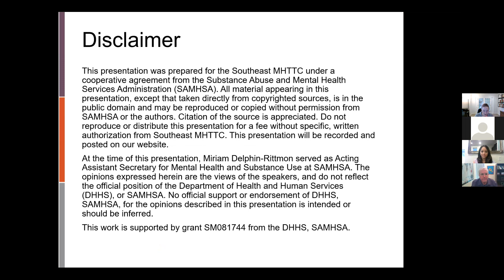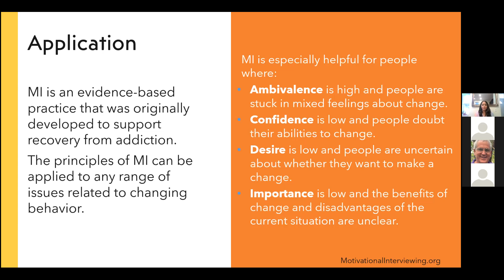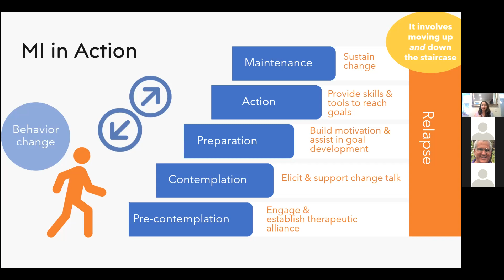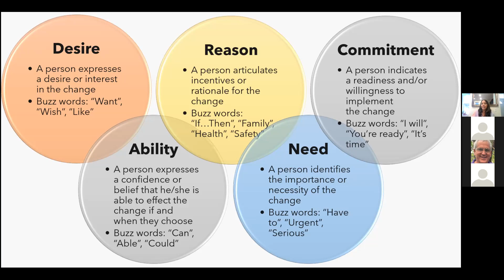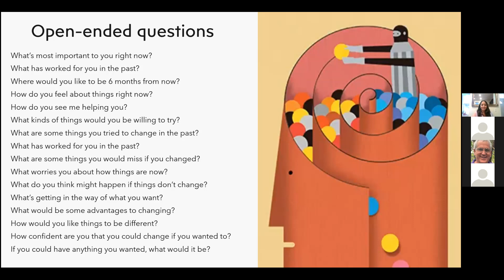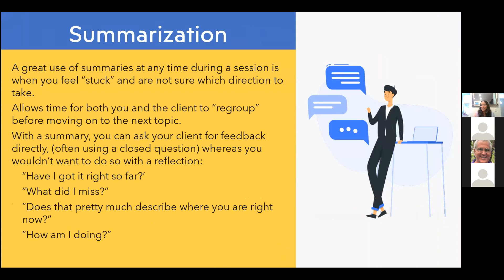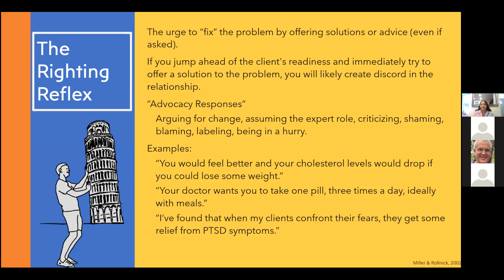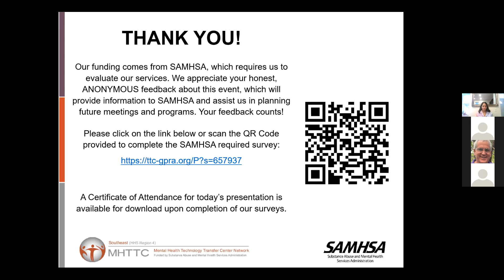Foundational Skills of Motivational Interviewing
Motivational Interviewing is a brief person-centered evidence-based practice for strengthening an individual’s motivation for and commitment to change. It is a helpful counseling strategy and can be applied to a variety of behavioral change outcomes such as increasing medication adherence, building independent living skills, and managing physical health issues. During this recording clinicians learn the foundation of motivational interviewing, what the four processes are, how to recognize and respond to change talk and how to apply motivational interviewing skills to practice with clients.